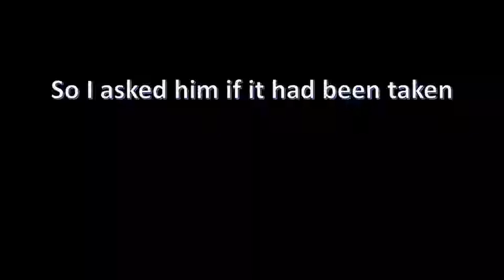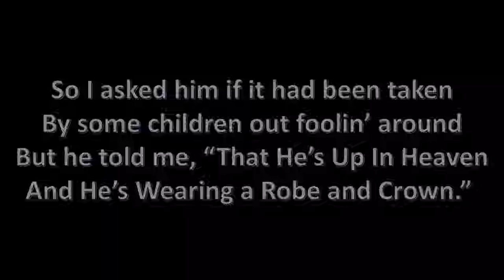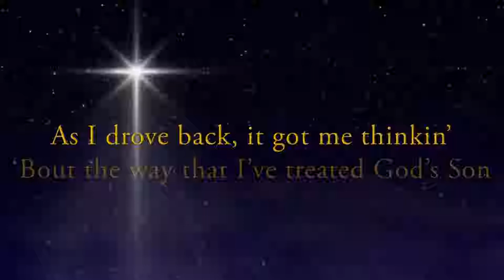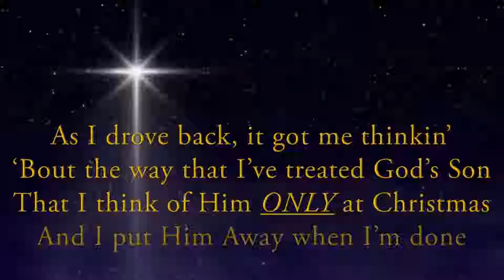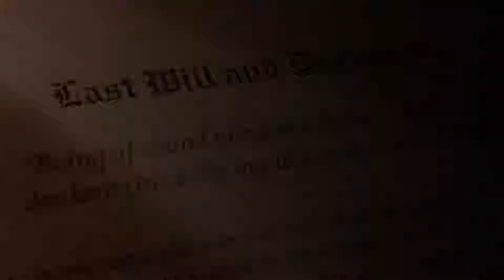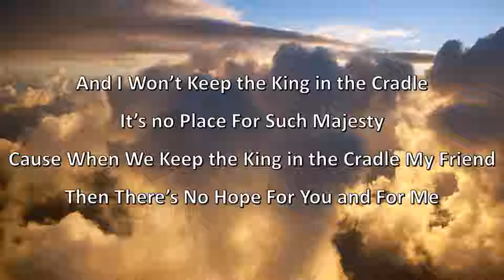January 6, 2019 King in the Cradle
"King in the Cradle" message by Buster Bramall

Today's Scriptures: 1 John 1:9, John 14:6, Ephesians 2:8, Acts 2:38, 1 Peter 1:13, Matthew 28:16, Philippians 4:13, Proverbs 3:5, Proverbs 16:3, Proverbs 22:6, Hebrews 10:24-25, Philippians 2:14-16, Isaiah 40:28, Hebrews 13:1, John 7:38, John 10:10, John 15:5, 2 Corinthians 5:17, Deuteronomy 5:7, 1 Corinthians 16:13, 1 Corinthians 5:11, Philippians 2:12-16, Matthew 8:23-27, Philippians 4:4-7, Luke 9:61-62

Jesus Chris is Alive today, He's not in the Cradle. Don't Share It, Live it (Let Christ Show Through You). Are you saved? Those three words can save a life.
Nike said it best, Just Do It! Use the talents that God gave you Daily to help grow His Kingdom. What's God dong in your life? (Yesterday, Today & Tomorrow)

Song: "The King in the Cradle" - Branded
Video Editing: Mark Mitchell